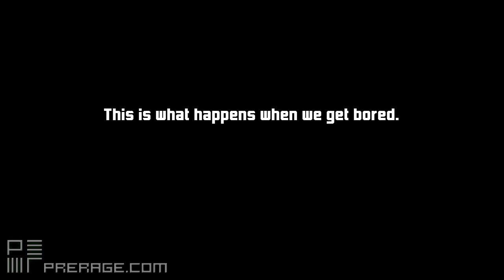Splinter Cell Conviction A bad day at the office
This last little extra video is basicly us blowing off steam by going on a total office rampage in the Third Echelon level. This is one is just pretty much aggro all the way through and we move under the motto: if you stop, you drop.
We went down a couple of time, me mostly, but all in all its not a bad run.